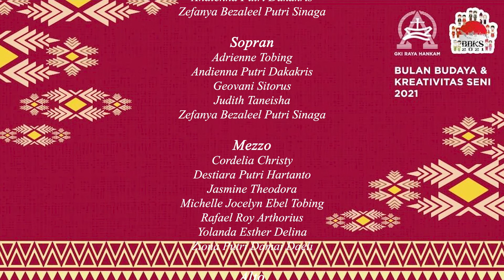Sparrows Teenager Choir feat. Dawning String Ensemble - Sonang Do (Semua Baik)